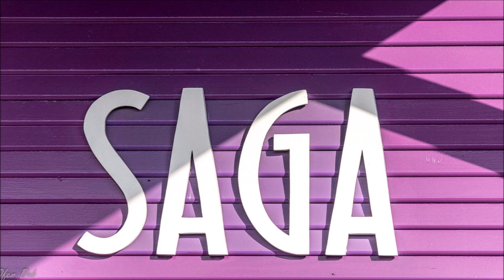Minimalfotografie – OFER DUB